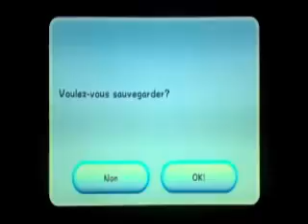[Let's Play] Super Mario Galaxy I La chambre ! ep.10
Salut les ami(e)s c'est Liner et aujourd'hui on se retrouve pour la decouverte d'un nouveau dome sur Super Mario Galaxy.

Bonne Vidéo